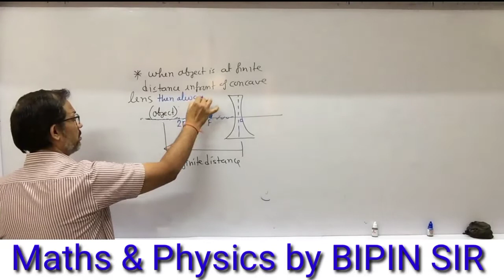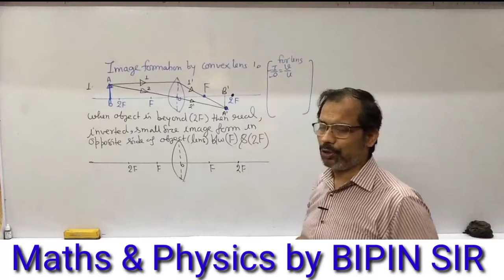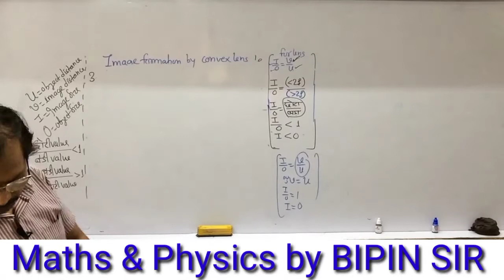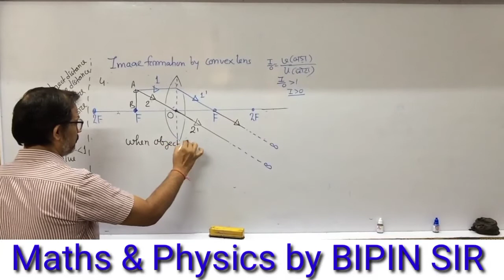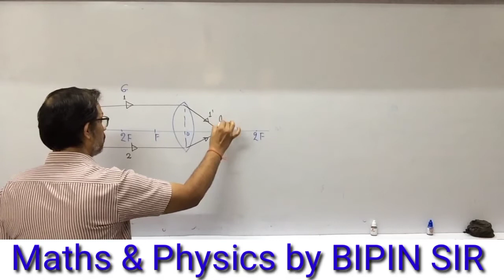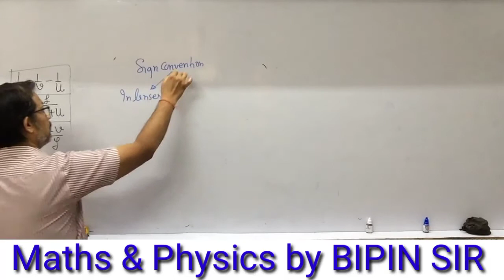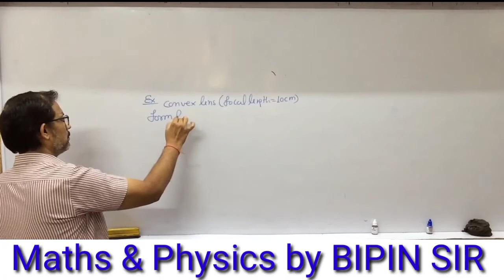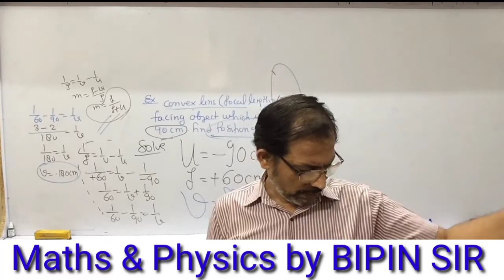LENSES (LECTURE-003)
Physics//Maths by BIPIN SIR